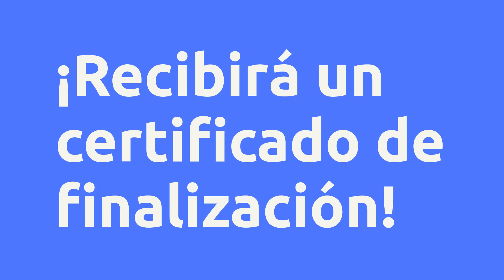(REVIEW) MÉTODO PREMIUM - ARTISTA EN UÑAS - LAURA MALPARTIDA, VALE A PENA?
Método Premium - Artista en Uñas - Laura MALPARTIDA, es bueno?

Un poco sobre (información del productor):
¿Que Aprenderás?

Gracias a nuestra experiencia en el sector ponemos a tu disposición todos nuestros conocimientos para convertirte en un profesional altamente cualificado. Obtendrás una formación completa donde aprenderás de forma profesional las técnicas más innovadoras en uñas acrílicas.

Este curso AVANZADO es el número 1 en Habla Hispana con más de 3500 Alumnas Certificadas, ésta es una gran oportunidad de negocio para aquellas mujeres apasionadas que amen éste maravilloso mundo de la belleza, mientras obtienen la oportunidad de hacer de esta pasión un negocio rentable. Nuestra Maestría Online “Manicurista Elite” está indicado tanto para principiantes como profesionales. No es necesario un conocimiento previo. En este Curso te enseñamos desde cero:

Modulo 1 - Manicurista Básico ( 60 Clases Teóricas y prácticas)

Desarrollado por: LAURA MALPARTIDA. CEO de Motivos Spa San Miguel. Fundadora y creadora de ¨Tu Instituto de Belleza¨, (formación Online).Soy empresaria, emprendedora, Coach de FIREWALKING y alto impacto y coach Empoderamiento Femenino.

Beneficios:
Nuestra Maestría Online “Manicurista Elite” está indicado tanto para principiantes como profesionales. No es necesario un conocimiento previo. En este Curso te enseñamos desde cero:

Contenido:
MODULO 01 - MANICURISTA
Parte No 4 - cómo utilizar el drill

Búsquedas más frecuentes:
Método Premium - Artista en Uñas - Laura MALPARTIDA, es bueno? es bueno?
Método Premium - Artista en Uñas - Laura MALPARTIDA, es bueno? vale la pena?
Método Premium - Artista en Uñas - Laura MALPARTIDA, es bueno? ¿dónde comprar?
¿Laura MALPARTIDA es confiable?
¿Quién es Laura MALPARTIDA?